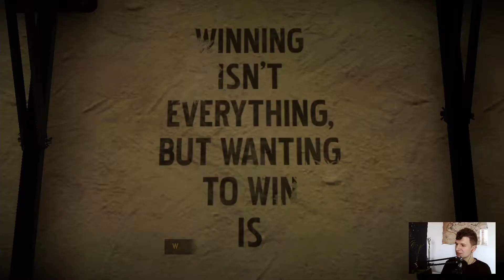Rekonesans i walka z bugami - Udało mi się zepsuć grę... - Blacksad: Under the Skin Gameplay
Przeżyjmy razem przygodę w mrocznym i niecodziennym świecie Blacksad: Under the Skin w serii gameplay na moim kanale. Zbrodnia, detektywi i brutalny świat zwierząt - cieszę się że mogę wrócić do klimatów rodem z "Wolf Among Us"!

Niestety moje nagranie z mikrofonu uległo uszkodzeniu i musiałem posiłkować się zastępczym z kamery które brzmi tak sobie. Przepraszam i obiecuje że w następnym epizodzie będzie lepiej :)